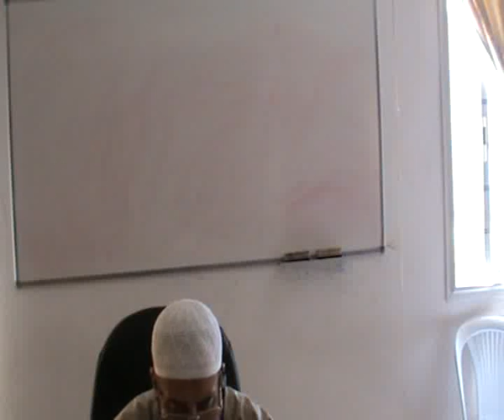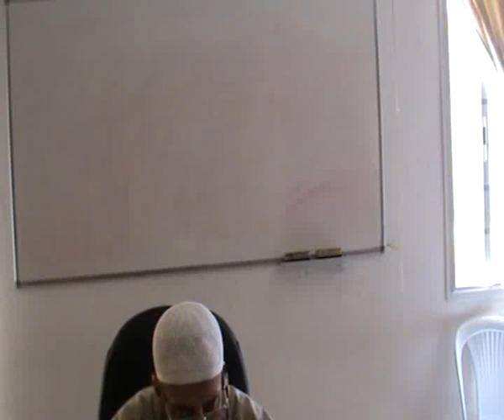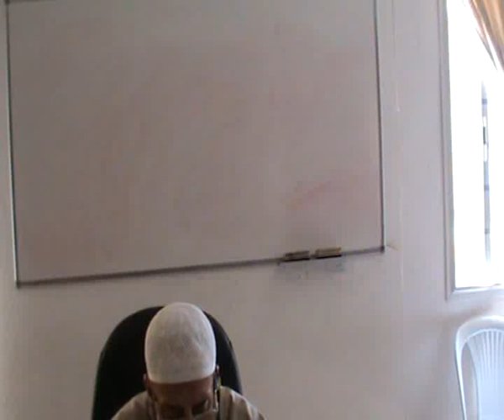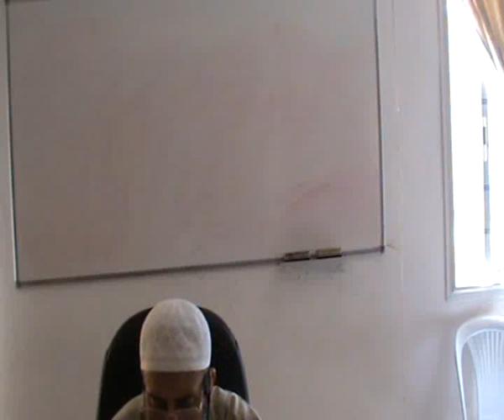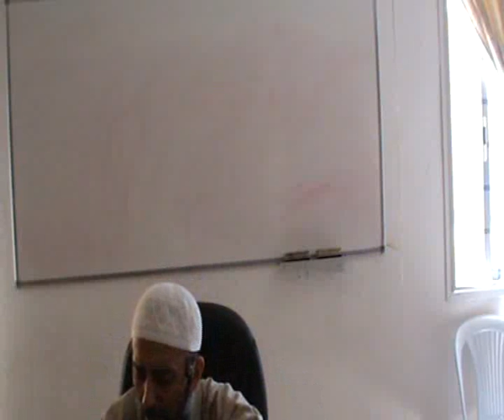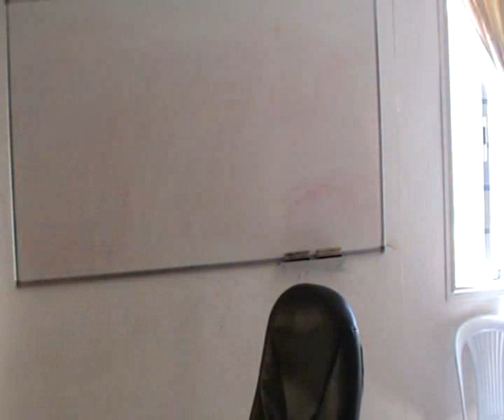درس عـ09ـدد فقه مالكي طالبات سنة أولى السداسي الثاني